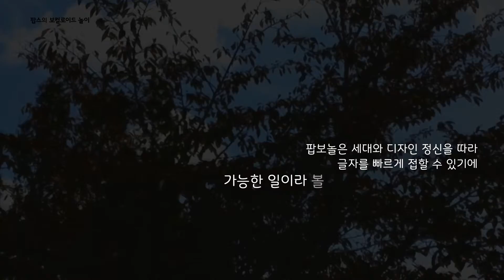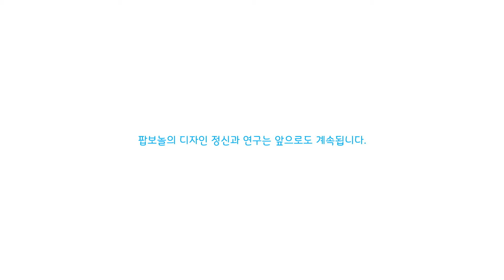2016년 한글날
2016년 한글날, 바로 보기!

팝보놀이 만들면, 처음부터 다릅니다.
모두가 사랑하는 한글! 폰트에 대해 자신있게 도전합니다.

세종대왕과 집현전 학자들이 만든 훈민정음을 시작으로
여러 매체와 대표적인 예능 프로그램에서 보았던 글자 모양들로 쉽게 접하는 우리들.

하지만,  서브컬쳐와 동인계에서는 이렇게 개성있고 멋이 있는 글자들을 쉽게 접하지 못하고 있습니다.

팝보놀은 세대와 디자인 정신을 따라 글자를 빠르게 접할 수 있기에
가능한 일이라 볼 수 있을 것이라고 믿습니다.

팝스의 보컬로이드 놀이의 디자인 정신은 한글날과 함께 영원히 계속됩니다.